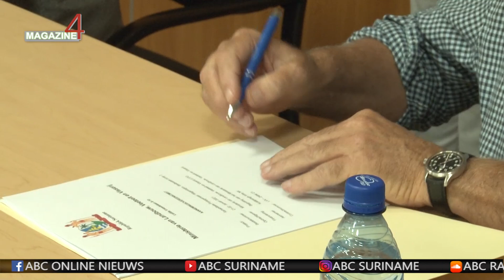Rehabilitatie pompgemaal Wageningen moet padie-inzaai vergroten - ABC Online Nieuws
ABC Online Nieuws - 29 juli 2021

Rehabilitatie pompgemaal Wageningen moet padie-inzaai vergroten

Vandaag heeft het ministerie van Landbouw, Veeteelt en Visserij een contractondertekening plaatsgevonden voor de rehabilitatie van het pompgemaal te Wageningen. Kuldipsingh Infra N.V. is het enige bedrijf dat zich hiervoor heeft ingeschreven.

Het pompgemaal is ruim 70 jaar oud en aan vervanging toe. Het speelt een belangrijke rol bij de padie-inzaai in het westen van ons land. Door de overtollige neerslag de afgelopen periode, is de inzaai dit seizoen veel minder, zegt LVV-minister Prahalad Sewdien.

Jan Aben, manager bij Kuldipsingh Infra NV. Zegt dat het bedrijf blij is om dit project te kunnen uitvoeren, en zo een bijdrage te leveren aan het verbeteren van de inzaai van rijst.